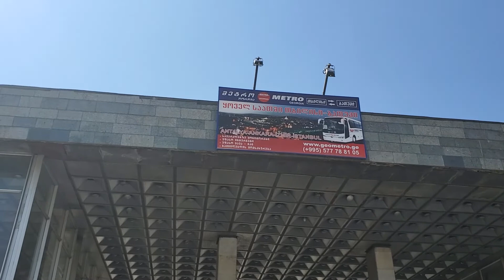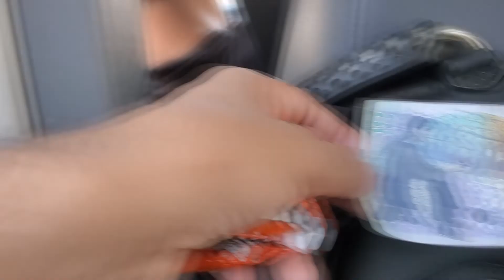Borjomi City Visit Part1 | Matsvane Monastery | Georgia | Muhammad Hassan |2022| Urdu | Hindi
Our channel is about Information. We cover lots of cool stuff such as Educations, Travelling, Informative, Historical & Religious.